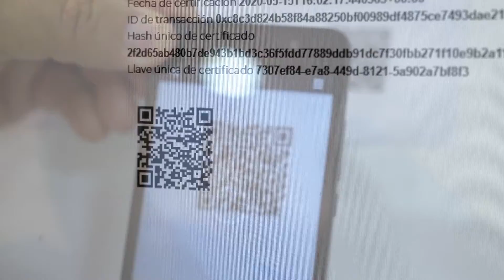DIA | Pilotos de Blockchain: Municipalidad de Grecia - Edgardo Matamoros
Los sitios son pruebas piloto desarrolladas por la Municipalidad de Grecia en colaboración con The Trust for the Americas y OS City. A partir del uso de la tecnología blockchain, estos pilotos permiten y facilitan a la ciudadanía y a los inspectores municipales validar las patentes comerciales y certificados de licor de manera transparente y segura, dando completa confianza de que no han sido alteradas ni falsificadas.